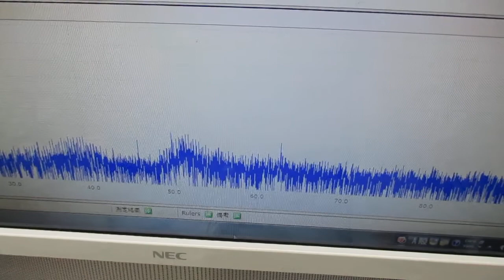超音波発振システム（２０ＭＨｚ） Ultrasonic-labo